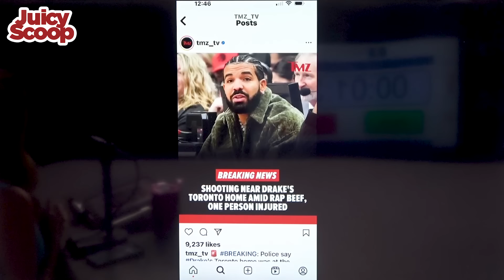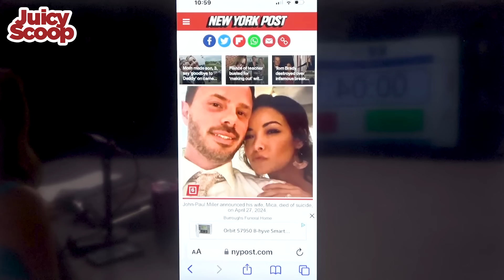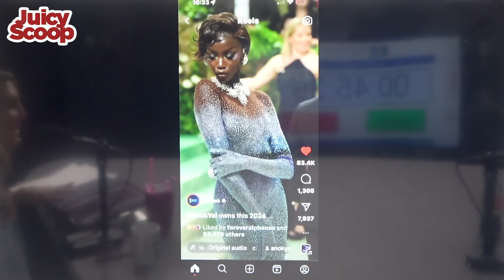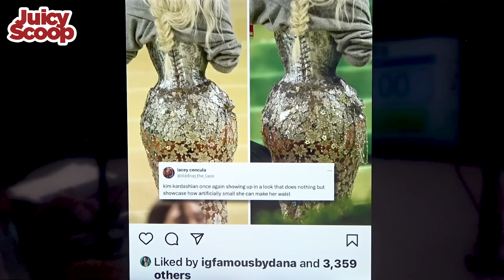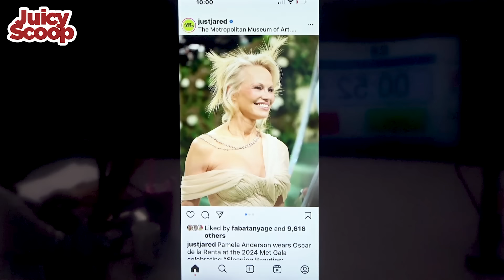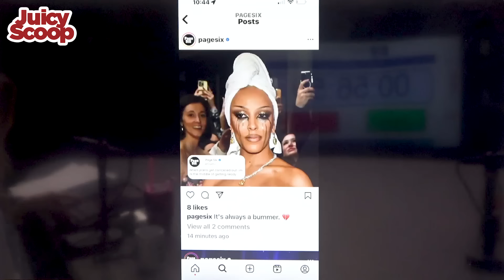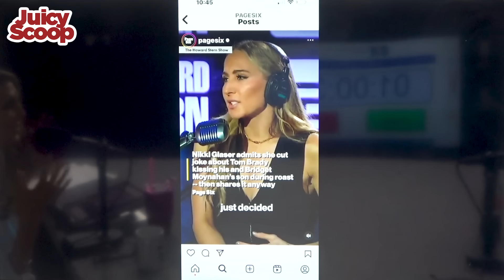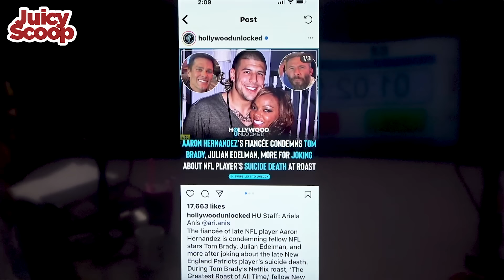Hollywood casting couch with Will and Grace Star, Megan Mullally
There is an update in the mystery death of the pastor’s wife. Drake’s security was shot in front of his mansion. Then, award winning actress of TV, film and stage Megan Mullally is here! We discuss auditioning for sitcoms and how the part she didn’t really want was the one that made her a star. The creative behind the hit sitcom Will and Grace changed the plot from the original pitch, thankfully. Megan shares about her decades long marriage to the hilarious actor Nick Offerman, including their age difference and childless joy. Then we get into what really goes into preparing to dress for awards shows and the stress of it all. We go through some of the looks at the Met Gala and the Roast of Tom Brady. Enjoy!